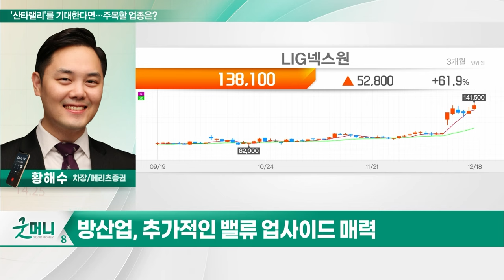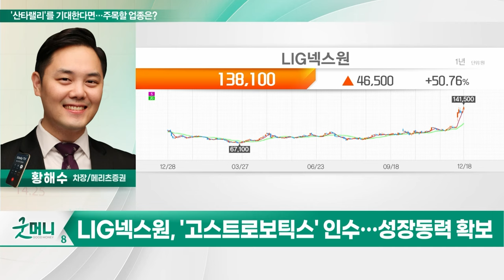LIG넥스원(079550)... '산타랠리'를 기대한다면... 주목할 업종은?_투자 인사이트 (20231219)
Q. '산타랠리'를 기대한다면... 주목할 업종은?

-4분기 실적 컨센서스 상회 전망
- 추가 해외수주 모멘텀 유효
- '고스트로보틱스' 인수... 성장동력 확보